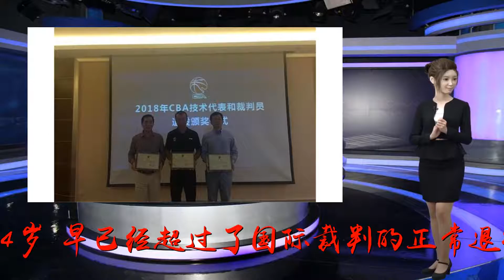乔龙升和杨茂功正式退役！新赛季任技术代表，CBA从此再无金哨！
谢谢！2018年CBA技术代表和裁判员退役颁奖仪式今天在北京举行，两位CBA名哨乔龙升和杨茂功正式从裁判岗位退役，不过据悉他们二人将和班琦一样开始转为技术代表，继续为中国篮球做出自己的贡献。乔龙升、杨茂功和班琦，都是CBA联赛的元老级名哨，三个人并称CBA三大金哨。上个赛季班琦就已经退出了裁判队伍，担任CBA的技术代表。而乔龙升和杨茂功却依然“服役”，执法了2017-18赛季的CBA比赛，其中出生于1961年的杨茂功现年已经57岁，出生于1964年的乔龙升也已有54岁，早已经超过了国际裁判的正常退役年龄50岁，属于了超龄“服役”。乔龙升1964年出生于天津，他在1992年被批准为篮球国家级裁判，1999年被国际篮联授予篮球国际级裁判员。乔龙升多次参加国际国内大型赛事的临场裁判工作，是CBA联赛表彰裁判员之一，他还是2005年首届大超优秀裁判员和世锦赛随队裁判员，多次担任国家队的随队裁判，他在比赛中执法严格，一丝不苟，因刚直不阿的判罚深厚球迷好评。在2016-17赛季常规赛最后一轮，北京男篮主场迎战四川男篮，比赛最后时刻，王汝恒上篮时，乔龙升果断吹罚了方硕犯规，王汝恒罚球绝杀北京，“御林军”无缘季后赛。今年57岁的杨茂功2000年获得国际业余裁判员称号，连续多年获得CBA、WCBA金哨、银哨奖，参加过印第安纳波利斯男篮世锦赛、悉尼奥运会篮球比赛的执法工作，成为执法男篮世锦赛和奥运会的中国裁判第一人。他执法的特点是：稳重、老练、具有主导比赛的能力。说话办事干脆利索，既有号召力，又有推动性，他既能吹高层次的比赛，又能主动吹低层次的基层比赛，而且对待事情严肃认真，依约定执法。虽然杨茂功的判罚曾经引起过一些争议，但是总体来说他的执法水平在国内仍是顶尖。杨、乔二人在国内联赛执法多年，参与过很多重要的比赛，也多次荣膺“金哨”奖，然而不可避免的是，他们的执法生涯中也遭遇过许多波折。尽管曾出现过一些争议的吹罚事件，但整体执法水平在CBA裁判队伍中首屈一指。随着两人的退役，那些CBA的经典桥段会慢慢成为“江湖传说”吧。